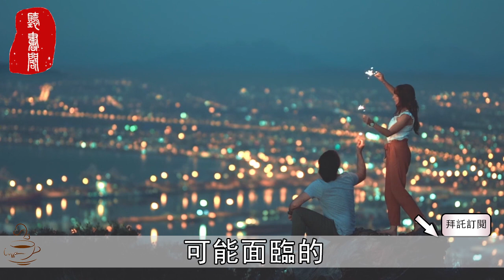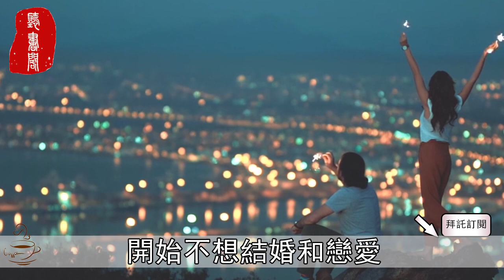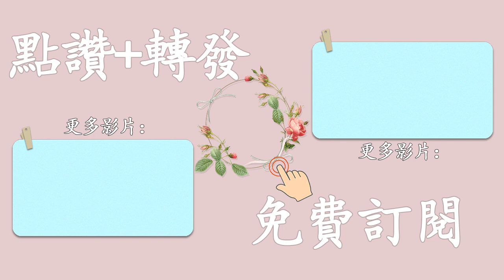聽書閣：我們期待愛能永恆，但愛總是流動。一個說愛你的人，他會愛你多久？